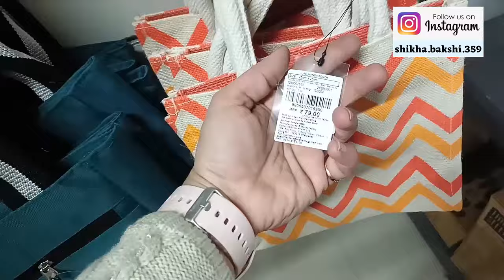Vishal Mega Mart | Kitchen Organizers, Cookware, Furnishing &Many Useful Items |Vishal New Arrivals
ADDRESS :--

DWARKA SEC- 19,
AMBHRAHI VILLAGE,
NEW DELHI :- 110075
NEAR VARDHMAN MALL,
NEAREST METRO STATION:- DWARKA SEC-10